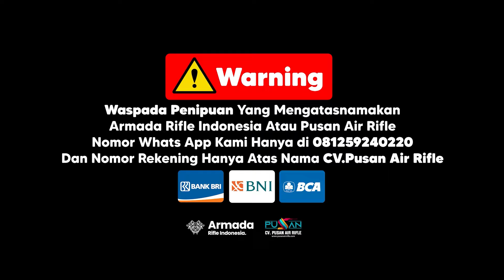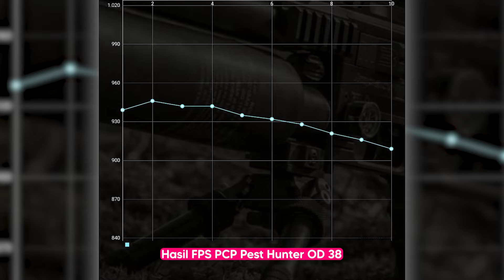PCP OD 38 DURAL DISKON 500RIBUAN!! SPEK BIGGAME TERMURAH!!